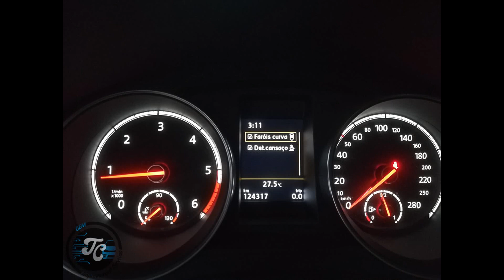VW Scirocco Facelift Headlight Retrofit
Conversion from halogen headlights to Facelift headlights